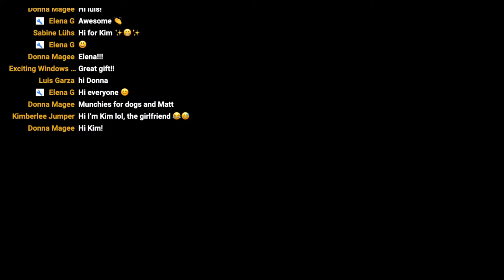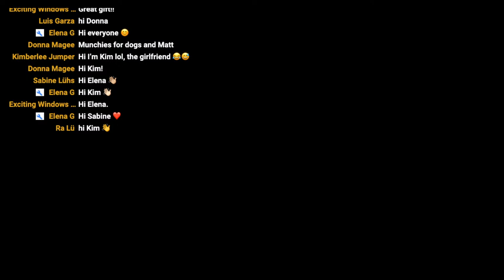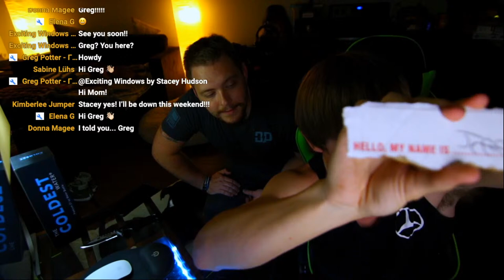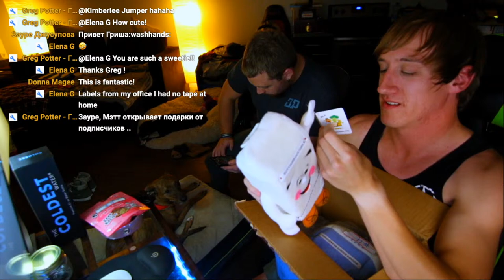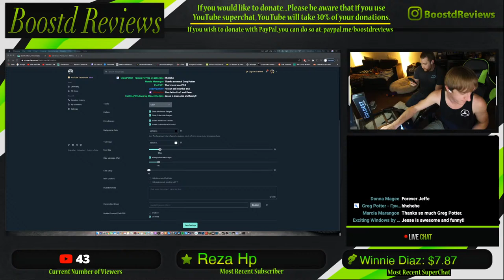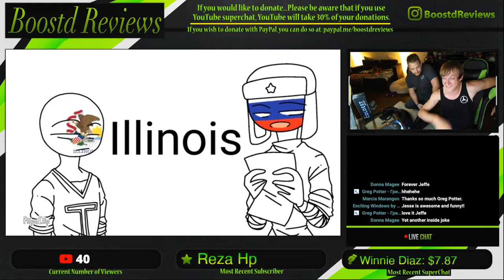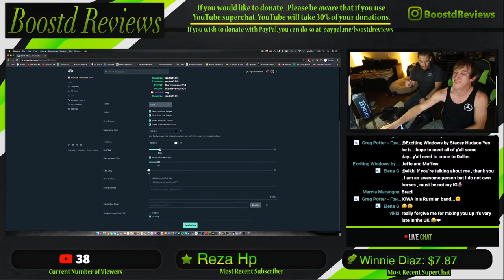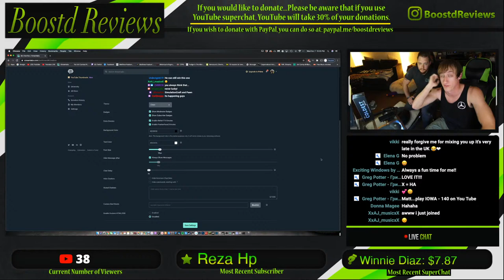PO Box Opening! (September 2020)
Thank you to everyone who sent me some mail!! Hope you enjoy this video!

THESE THINGS ARE SERIOUSLY GREAT!!!

Send mail to:
Matthew H / Boostd Reviews